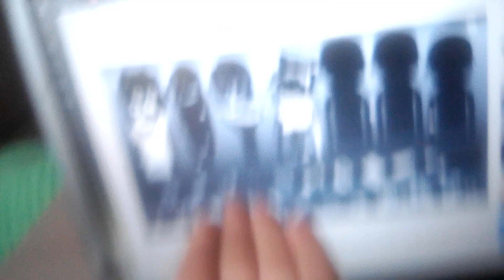кто такой [REDACTED]?